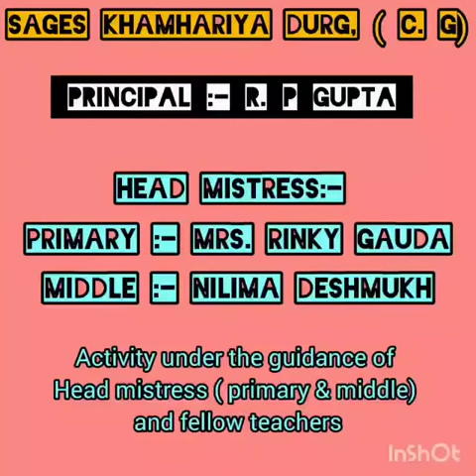Plantation Day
Video from SP